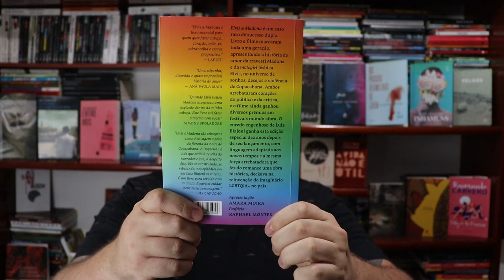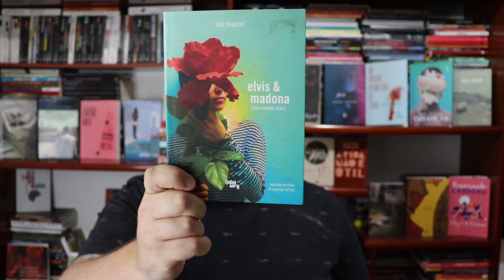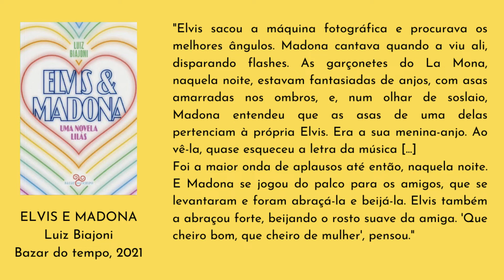ELVIS & MADONA - Luiz Biajoni (Bazar do tempo, 2021) - RESENHA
No vídeo de hoje falo sobre "Elvis & Madona", essa história sensacional que vem conquistando leitores há uma década.

Inicialmente um filme, essa narrativa virou livro pelas mãos do habilidoso escritor Luiz Biajoni. Lançado há dez anos pela Lingua Geral, o livro acaba de receber uma nova edição, feita agora pela Bazar do tempo.

Você já conhece esse livro ou esse autor? Escreva aí nos comentários.